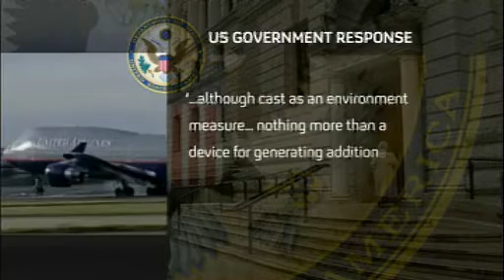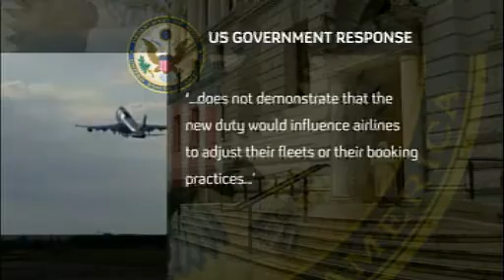Lord Ivan Canas: Global Warming Flight Row Tax for Airliners English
Channel 4 reports about green taxes for airliners